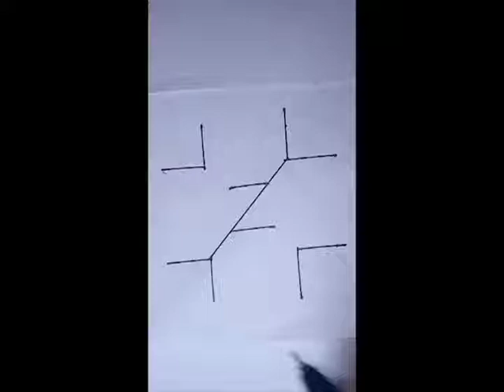verry easy arts | artsen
Hello Everyone!
I'm Eranda.
this vidieo includes easy art drowing tips.
I made a video for you all to enjoy watching my video.

My social meadia platforms

I hope you love this.

this vidieo includes-
drawing and art,darawing art,best art pictures,art pictures pencil,art pictures of nature,art drawings,Easy art drawing,drawing craft,
how to draw a girl,Painting,water color,color art,line,drawing artist,drawing tutorial,drawing pictures,drawing wiff waffles,
drawing drawing,drawing symbols,drawing art easy,Art In Draw,
drawing artist,drawing tutorial,drawing pictures,drawing wiff waffles,drawing drawing,drawing symbols,drawing art acamdemy,drawing art easy,
easyartdrawing,howtoartdrawing,easy art,creative ideas,diy draw,magic paper,magic paper craft,drawing paper,drawing crafts,
Colors,3dart,color drawing,cool color,cool color drawing art,art,artwork,Why 3d artist can't draw,how to do 3d art on paper,how to do 3d art on nails,how to do 3d art in photoshop,how much do 3d artist make,
how to do 3d artwork,how to do 3d art easy,how to do 3d art on canvas, articulação do joelho 3d,how 3d artworks,3d art easy,3d art tutorial,
Couples status
Full screen watsapp status
Mx Taka tak status
Partha tha star
Qute boy status
Single boy status
Lover boy
Shorts
My drawing
Qute status video
Hot status video
Baby status video
Viral status video
Couples status
Partha tha star
Qute boy status
Single boy status
Lover boy
Shorts